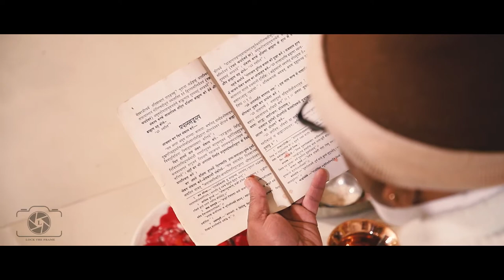Lock the frame - Deepashri & Rohit Wedding Trailer | Wedding 2020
A tale of love. Deepashri and Rohit's wedding trailer.